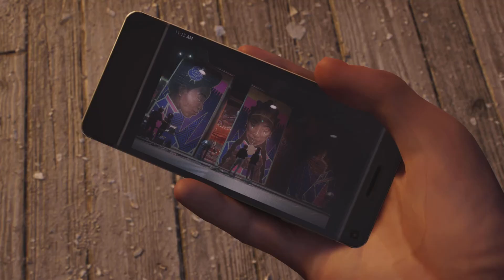Spider-Man 2, Peter & Miles pursue Doctor Connors aka the Lizard (PS5)